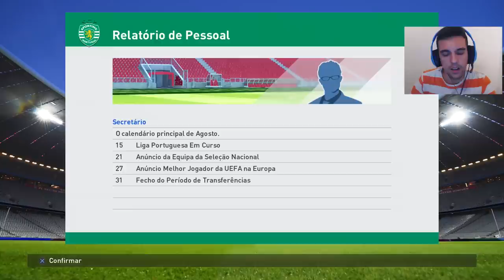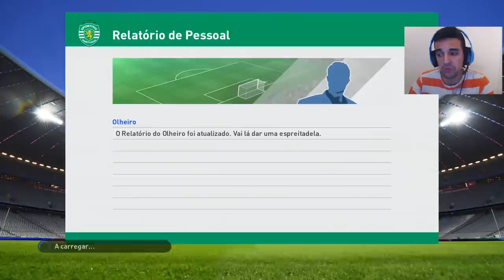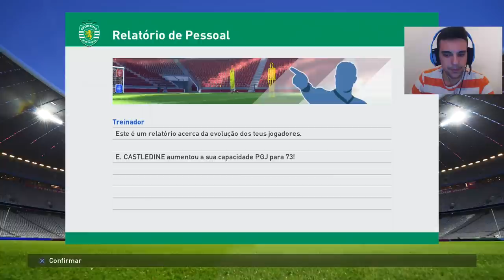PES 2016 #1 | MASTER LEAGUE ^ START [PS4]